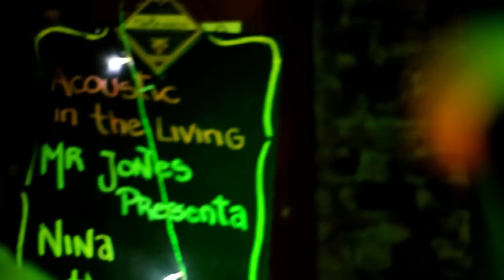Nina Portela - Roxanne (The Police) "Living Session"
"Living Session"
Versión del tema Roxanne (The Police) grabado en vivo en MJ PUB (12/9/2013)

Nina Portela: Voz
Martín Cipolla: Bajo
Juan Manuel Torres: Guitarra
Charly de Hoz:Guitarra Acustica / Coros
Cristina Preiti: Coros
Agustin Zuanigh: Trompeta